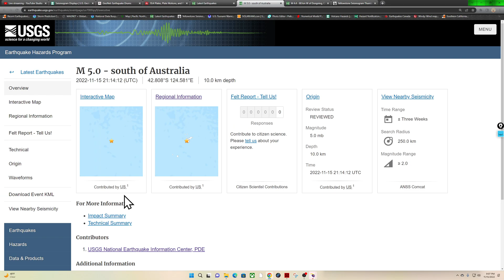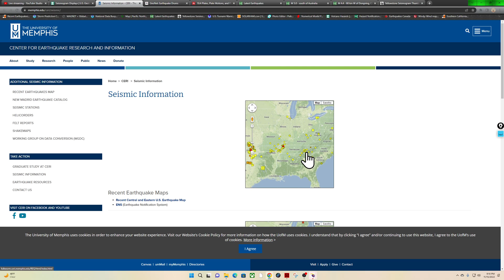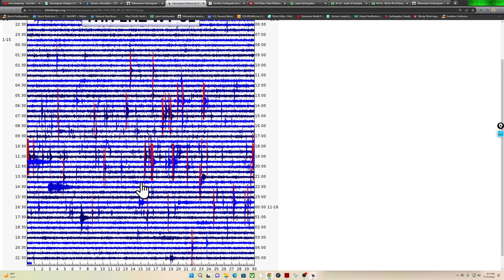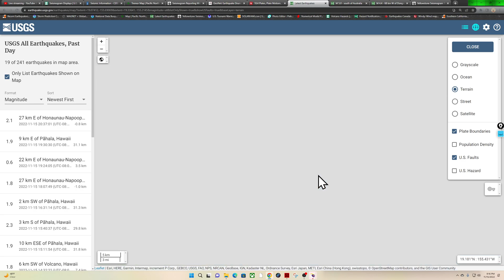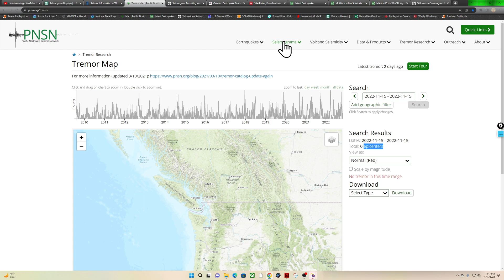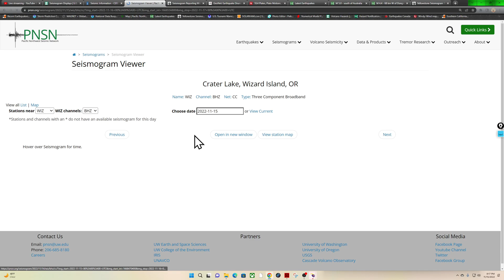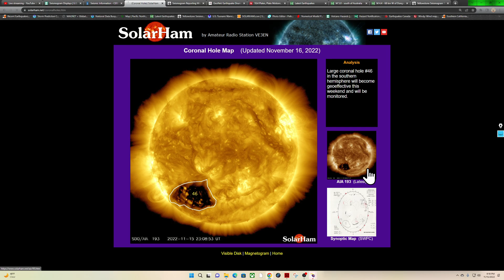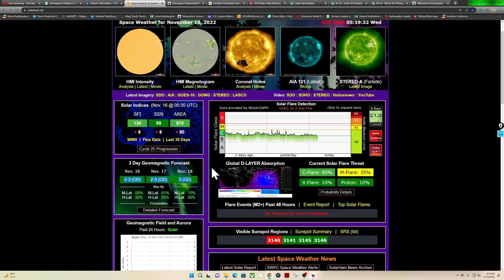Odd 5.0 Earthquake south of Australia.. West Coast earthquake update. Tuesday night 11/15/2022